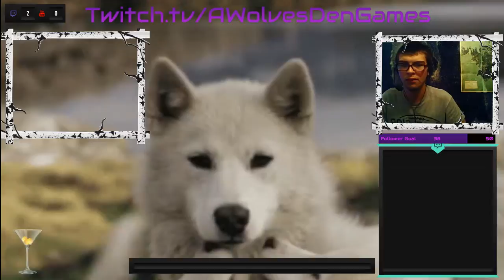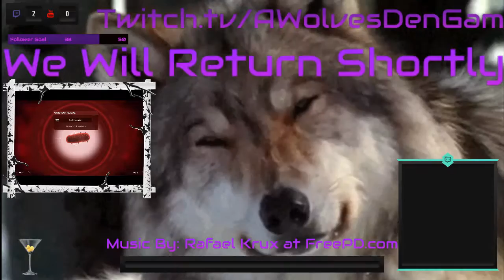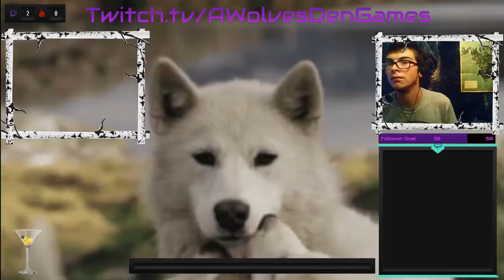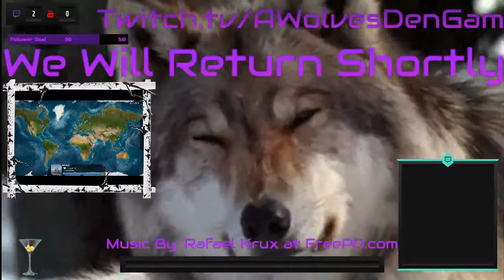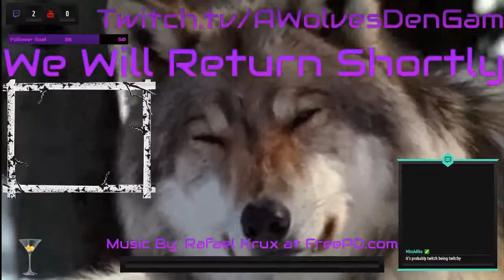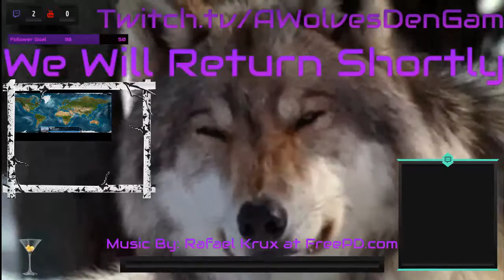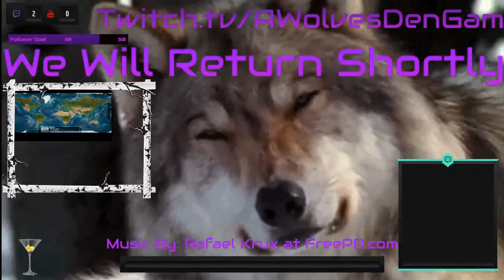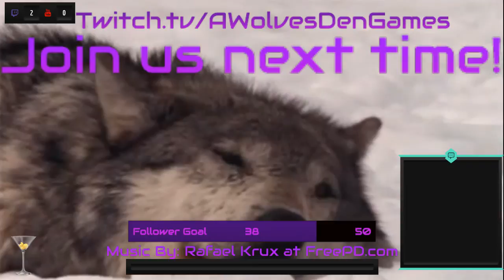Thunderstruck Thursday's Moore Power